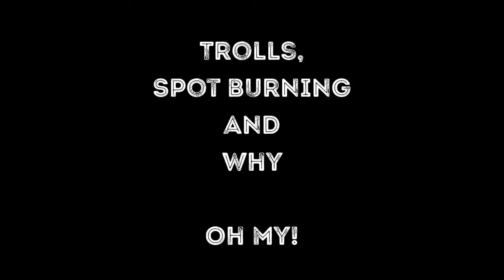Trolls, Spot Burning and Why. Oh My!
In this episode of B Stav Fishing, I'm addressing the trolls who have nothing to offer other than negative comments and accusations, especially regarding "Spot Burning."  I'll define what "spot burning" means and then address how it applies, or doesn't apply to my and other YouTubers' fishing videos.  I'll also tell you why I started doing YouTube fishing videos and how I hope they benefit my viewers.  Welcome aboard!  Here we go...

Below are Amazon links to the tackle I use. By clicking the links provided and purchasing those products, I make a very nominal commission which helps me keep my channel and our B Stav Fishing Family growing!!

Minn Kota Terrova 80# thrust 60" shaft

Lip-Grip Cull Tags

PowerPro Braid 15#

20# Seaguar Red Label Fluorocarbon

Quantum Energy S3 Reel (Left Hand Retrieve)

Quantum Energy S3 Reel (Right Hand Retrieve)

Tsunami 1oz Fluke Ball-Jig in Glow

Gulp Grub 4 inch in Pink Shine

Pro-Cure Shrimp Gel